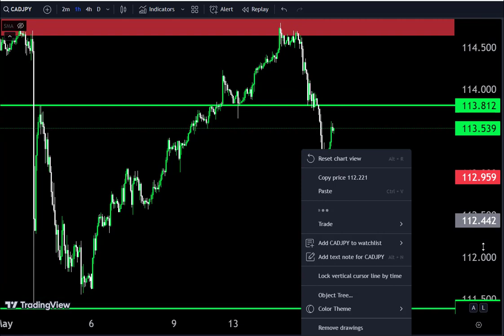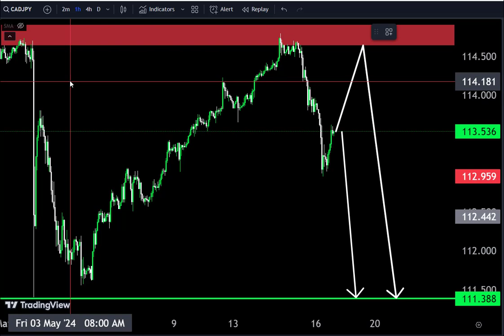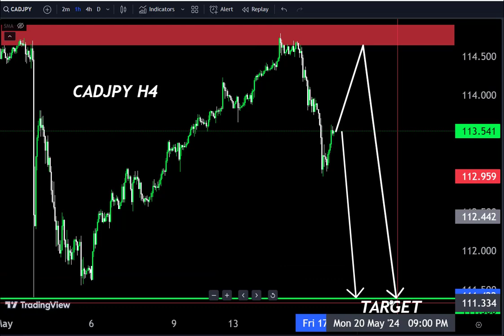CADJPY Technical analysis 🤷‍♂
Hello Traders
In This Video Cadjpy HOURLY Forex Forecast   By World of Forex
today Cadjpy Analysis 👆
🟢This Video includes_  (Cadjpy market update)
Cadjpy Analysis today | Technical and Order Flow